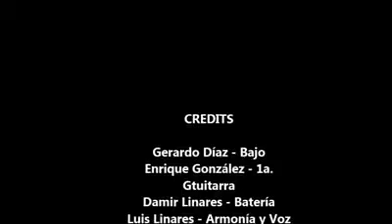HOT TAMALES! - Fortunate son (cover) - en the music shop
Luis Linares - vocal, guitar
Piri Gonzalez - lead guitar
Damir Linares - Drums
Gerardo Diaz - Bass